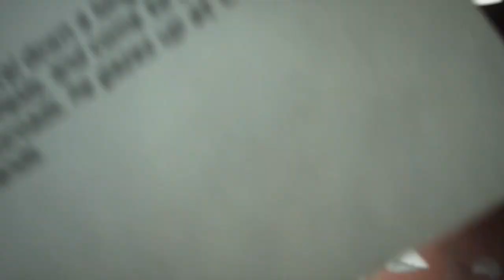Kingdom Hearts The Musical: Show Yourself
I wanna upload more often this year, so I hope you'll stick around!

Source: Kingdom Hearts
Audio: Show Yourself
By: Disney
Mixed by: Hiddenwhitefang
Program: Premiere Elements 11